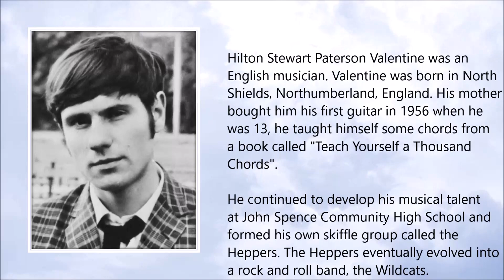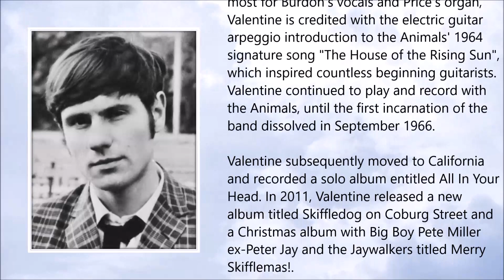Hilton Valentine ● A Simple Tribute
Hilton Valentine (May 1943 – January 2021)